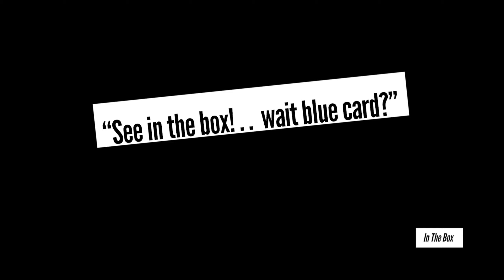Cameron is Ready with Cameron Brown & Richard Oishei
MASL In The Box: The guys are joined by the director of statistics for Mesquite Outlaws & Dallas Sidekicks, Richard Oishei and Mesquite Outlaws new signing Cameron Brown. In this clip Richard gives us some insight on how he started with his role. Mean while Cameron gives us an update on how things are in his world.

Hosts:
Adam

Guess:
Richard Oishei

Music
Artist: Underground Hive
Song: Get-Up